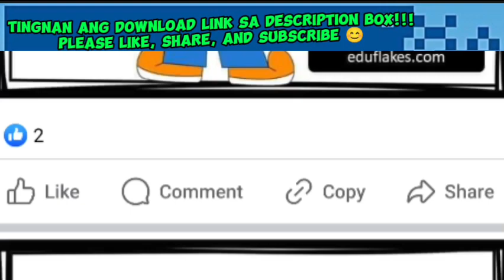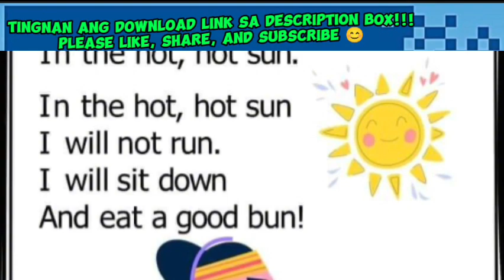CVC WORD STORIES FOR PRIMARY LEVEL LEARNERS || READING INSTRUCTIONAL MATERIALS FOR CATCH-UP FRIDAYS